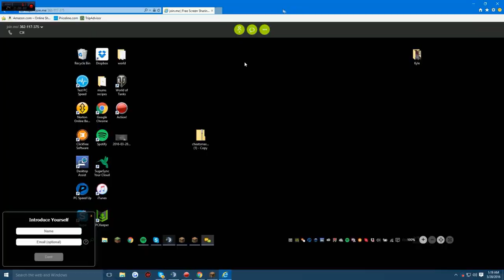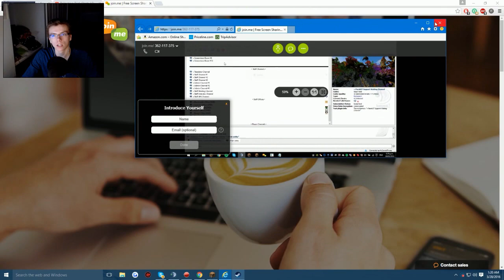Admin Series #12 ~ DONOR XRAYING?!?!?!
● Server address : Parapvp.com
● Pack: Tie Dye By: Cellsaver
● Song: Swaggy Tracks
● Computer Specs
● Processor: Intel(R) Core(TM) i7-4790k
●Graphics: 4.00 GHz
●Ram: 16 GB
●64-bit
● Graphics Card: GTX 745 4GB